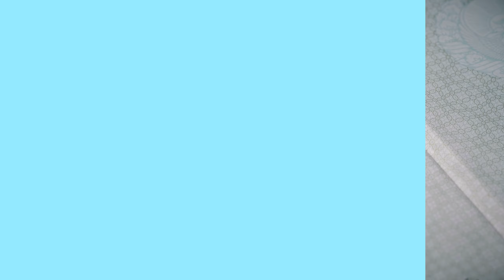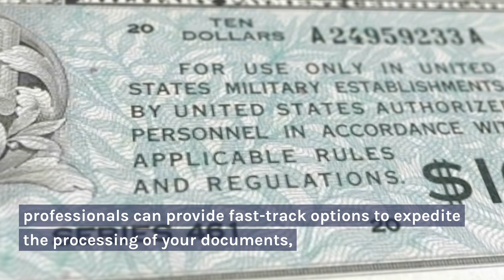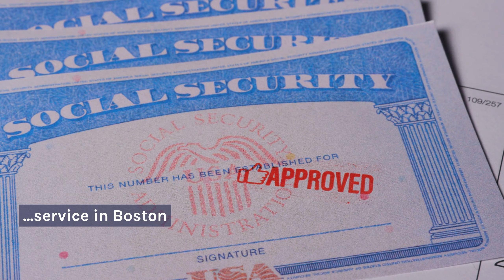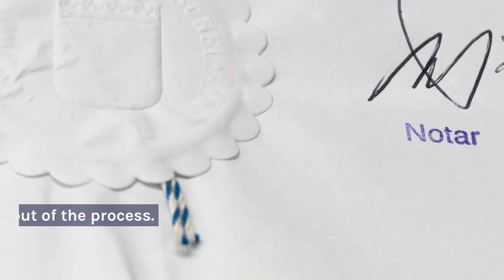Boston Mobile Notary & Apostille: Top Services in Massachusetts for Document Signings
What is a Mobile Notary in Boston MA? ✍️